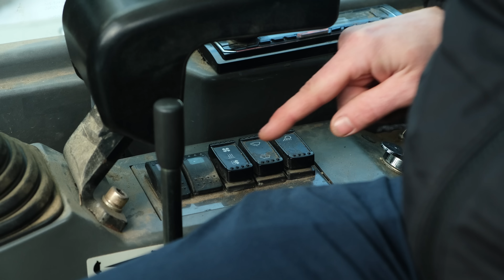V gozdu z bagerskim cepilcem Wood Splitter (ENG/DEU)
Tkole sva s Tomažem drva cepla pozim  🪵🪓

Hvala in žiiv!